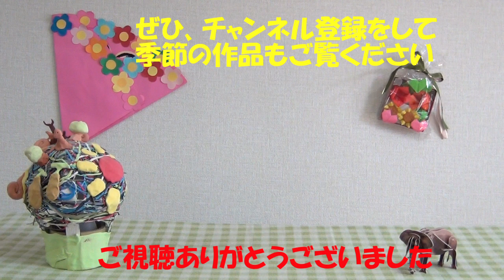【ちょうちょの作り方】3分で探すちょうちょの製作 折り紙 画用紙で遊ぶ・飾る 工作 簡単 春の壁面飾り(保育士 介護士)How to make cute butterflies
画用紙や紙テープなど使ったちょうちょの製作を集めました。好きな作品を探してくださいね。保育やデイサービスなど、ちょうちょの作品を集めて春の壁面飾りにしても楽しいですね。
A collection of butterfly creations using drawing paper, paper tape, etc. Please look for your favorite work.

●材料
画用紙
紙テープなど
※詳しい材料は、作り方の動画にあります。

●動画内容
0:15  カラフルちょうちょ
1:13 スタンプちょうちょ
2:02 リボン型ちょうちょ

【壁面製作花かめカンパニー】の「簡単！すぐできる」製作アイデアの中には子供から高齢者の方まで楽しく経験してもらいたい手先の動きが含まれています。保育やレクリエーション、リハビリ、子育てなどでもお楽しみください。折り紙の好きな人もぜひご覧ください。
また、製作作品は、幼稚園や保育園、デイサービスなど福祉施設、学童保育、小児病棟、店や子供部屋などの壁面飾りとしてもご利用ください。